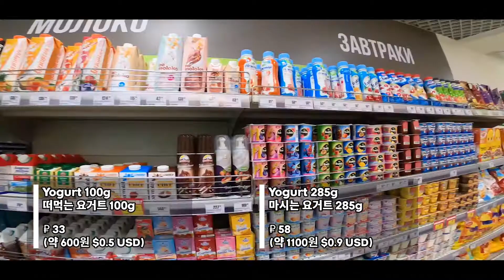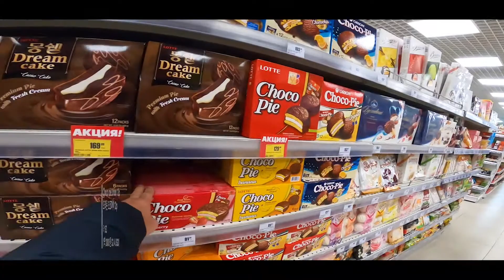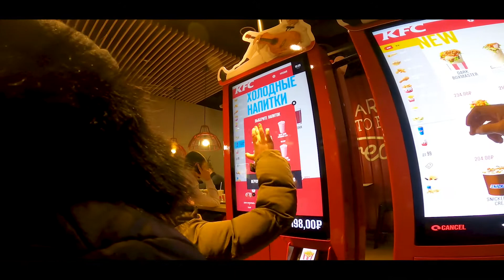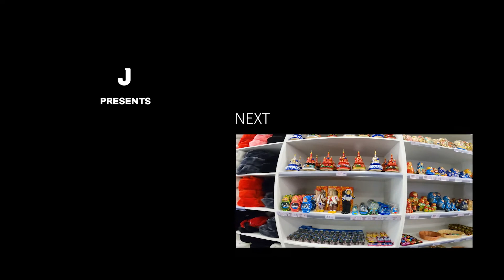DAY1 part2 블라디보스톡 물가 살펴보기, 혁명광장, 아르바트거리, 굼백화점 | 어쩌다 러시아 17일 17Days in Russia, at that time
어쩌다 러시아 17일 DAY1 part2
-러시아 블라디보스톡 물가 살펴봤어요

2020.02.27